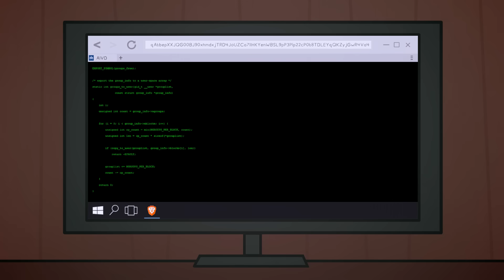Ongezellig - Deel 1 + 2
Maya is ongezellig.